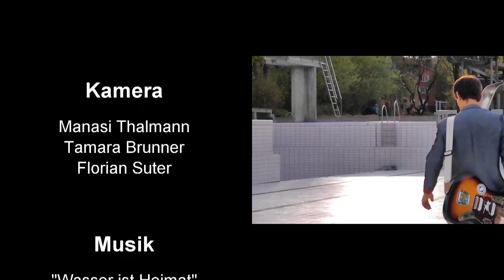Wasser ist Heimat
2. Ostschweizer Kurzfilmwettbewerb 2012
Florian Sutter (Mühlrüti / SG)

Das Wasser wird knapp. Schwimmbäder dürfen nicht mehr gefüllt werden. Aus Solidarität verzichte ich aufs Duschen. Florian hat mit all seinen Instrumenten einen Song dazu geschrieben und ihn im leeren Becken verfilmt.